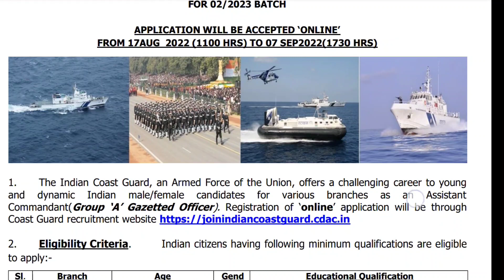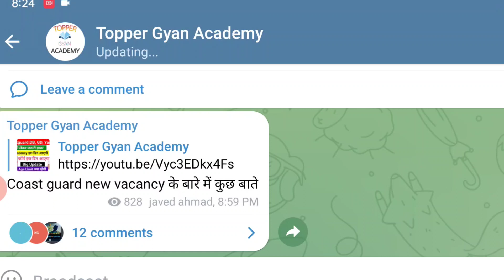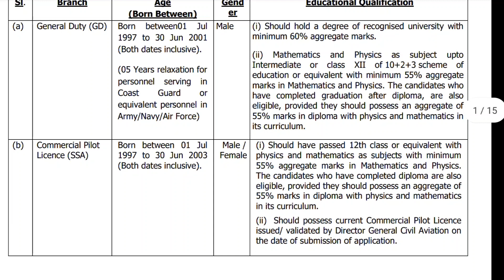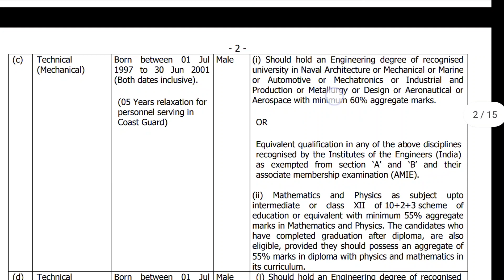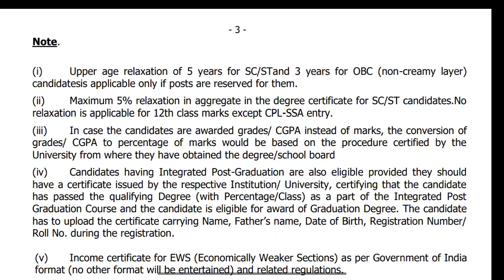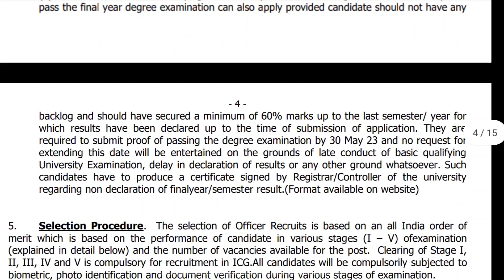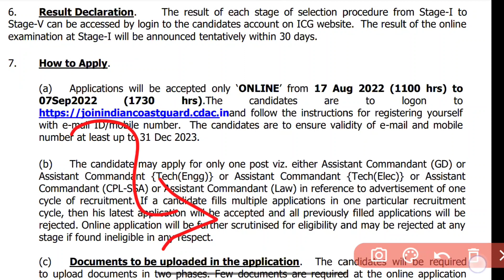Coast Guard New Vacancy Out! | Indian Coast Gurad AC/02/2023 Online Form 2022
Indian Coast Guard Assistant commandant New Vacancy 2022 | Coast Guard Next Vacancy 2023 |

हेलो दोस्तों आज इस वीडियो में हम बातें करने वाले है Indian Coast Guard Navik GD DB Yantrik Upcoming Vacancy 1/2023 Batch. Coast Guard New Vacancy ch आयेगी और Age Limit (DOB) क्या होगी तथा इस वाले Batch का Online Exam कब होगा ये सभी महत्वपूर्ण जानकारी आपको इस वीडियो में देने वाले है तो आप वीडियो पूरा जरूर देखें और शेयर करना ना भूले धन्यवाद जी

• Coast Guard New Vacancy 2022 Update
• Coastguard DB GD Next Vacancy 2022
• Coast Guard Notification 1/2023 Batch
• Coast Guard DB GD Age Limit 2022
Indian Coast Guard New Bharti 2022 Coastguard GD DB Yantrik Exam Date 2022
• Coast Guard Online Form 2022 Date
Coast Guard Notification 2022 Age Limit, Exam Date

Coastguard New Vacancy Kab Aayegi • Coast Guard DB GD Eligibility, Age, Post